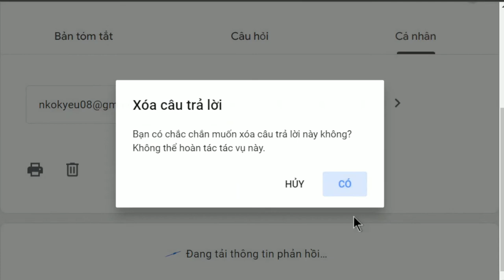1324. Cho muỗi hút máu có phải là bố thí?